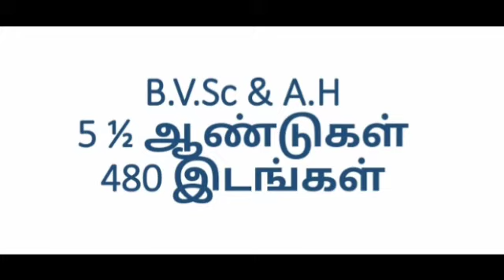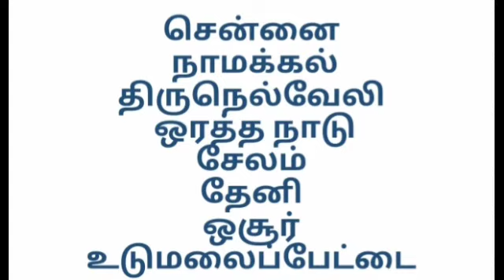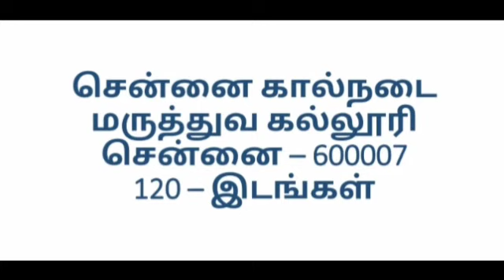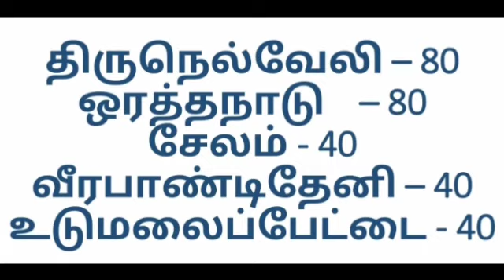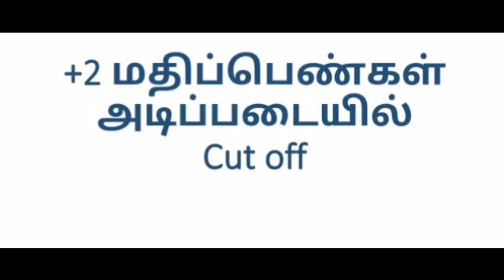கால்நடை மருத்துவ படிப்புகள்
VETERINARYSTUDIES#BVSCAHDEGREE#ANIMALHUSBANDRY

Admission for B.V.Sc Degree
UG Degree and PG Degree in veterinary Studies.

தமிழ்நாடு கால்நடை மருத்துவ பல்கலைக்கழகம் படிப்புகள்